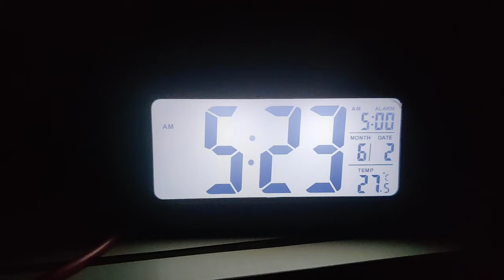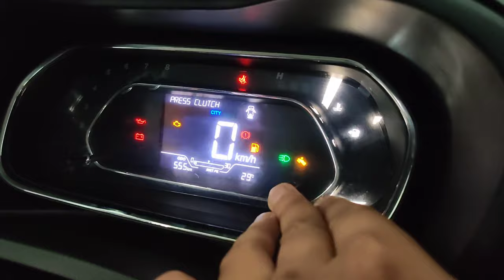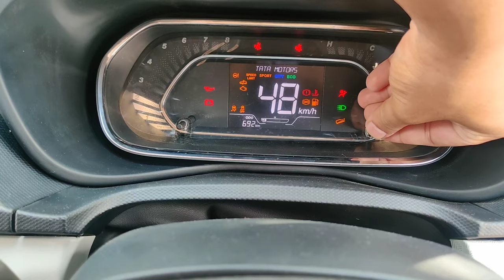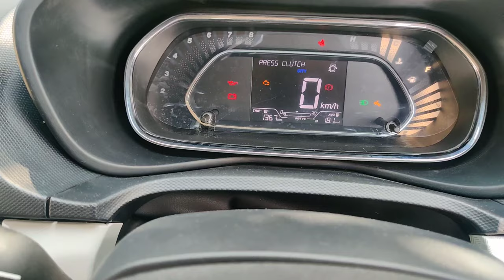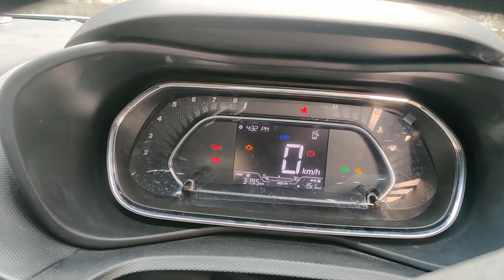First Trip with TATA Nexon 2021 | Delhi to Bhimtal || Hemant Pawar